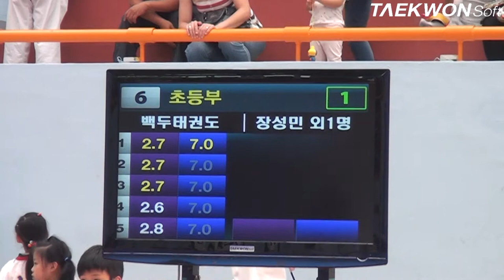제3회 상지대학교총장배 초등부페어전_6번 백두태권도